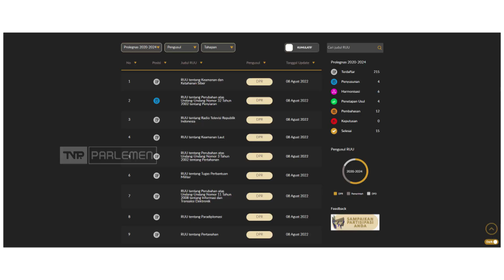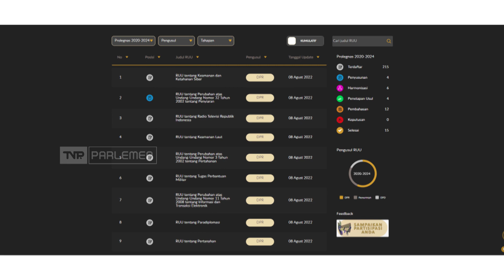Lensa Parlemen - Capaian Legislasi DPR RI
Untuk membekali aktivitas anda sehari-hari, kami hadir dengan berbagai informasi tentang DPR RI dan berita lainnya yang terangkum dalam LensaParlemen. Kami hadir dengan tampilan yang baru dan berita yang lebih update untuk memenuhi kebutuhan informasi anda!